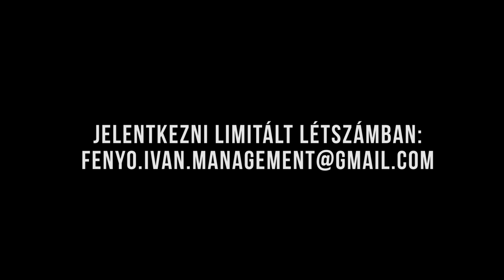Gyere Fel Ivánhoz - Hangulatvideó